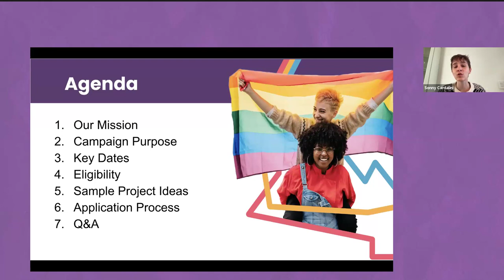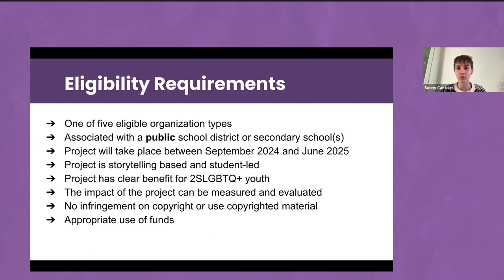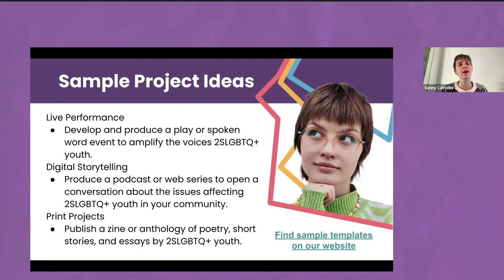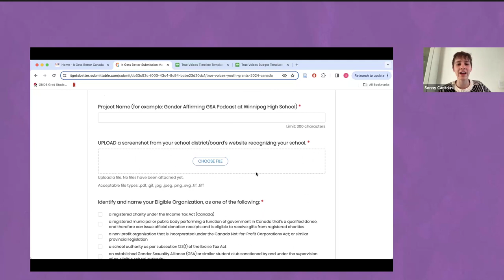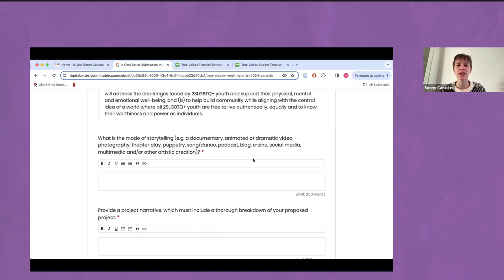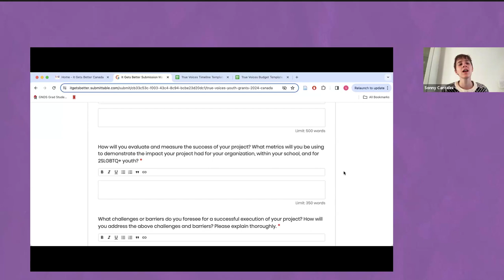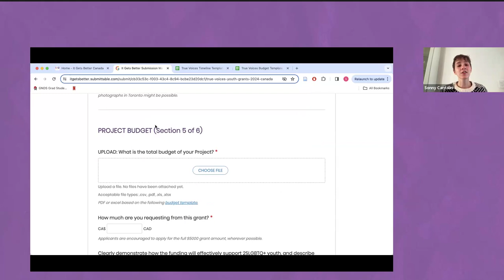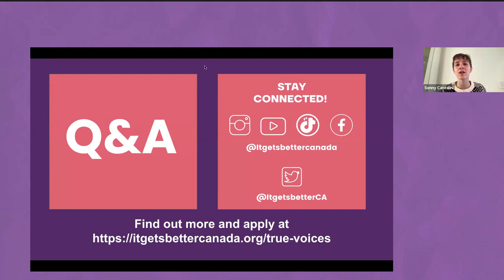True Voices Youth Grants Overview and Application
If you had up to $5,000 to make your school better for 2SLGBTQ+ students, what would you do?

We’re looking to fund storytelling projects that uplift, empower, and connect 2SLGBTQ+ youth in schools in all 13 provinces and territories. Do you have a story to tell that will support 2SLGBTQ+ youth at your school? We want to help you do it!

Watch our webinar providing an overview of the application process.